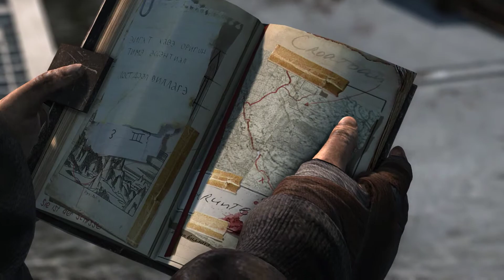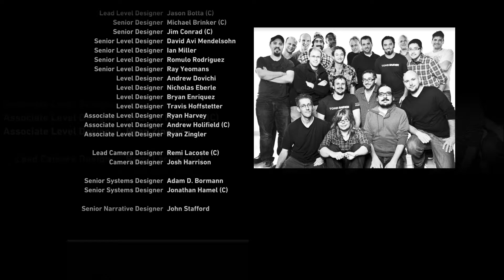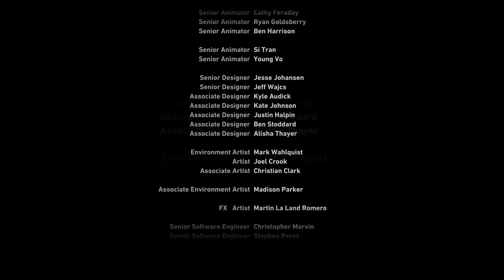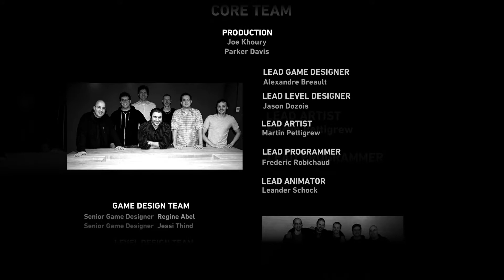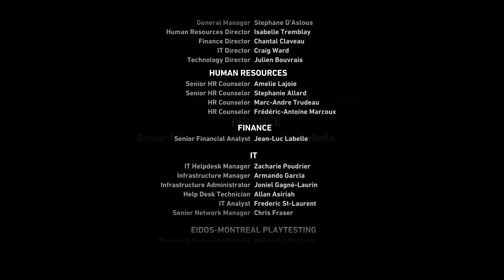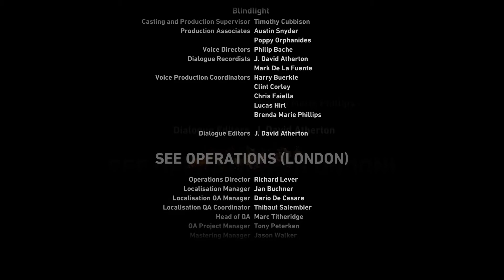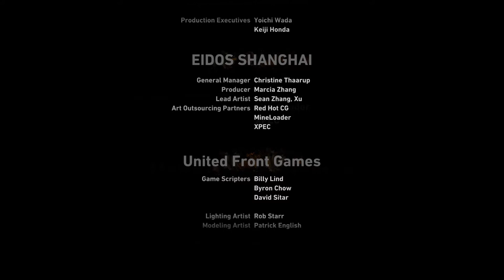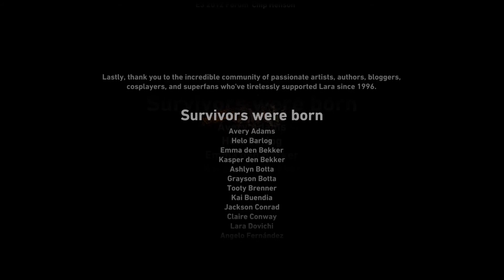Tomb Raider - #29 - Das Ende - Lets Play Tomb Raider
Tomb Raider aus dem Jahr 2013.
Tatsächlich schon 8 Jahre her als das Spiel erschienen ist und ich habe es bisher nicht geschafft es durchzuspielen.
Na das hole ich jetzt nach, wenn Du Lust hast begleite Lara und mich doch auf der Reise durch Tomb Raider.

ENTWICKLER:
Crystal Dynamics, Eidos-Montréal, Feral Interactive (Mac), Feral Interactive (Linux), Nixxes
PUBLISHER:
Square Enix, Feral Interactive (Mac), Feral Interactive (Linux)